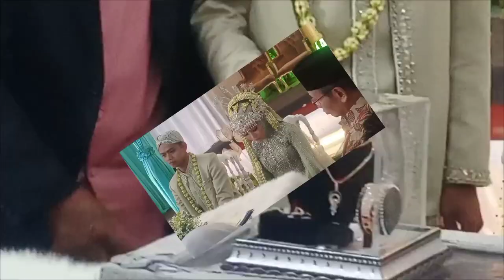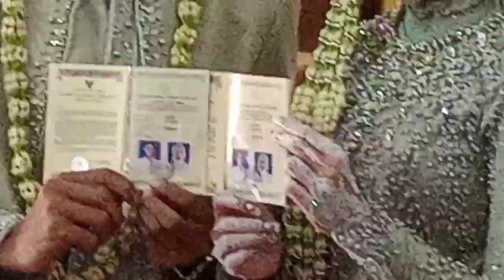Upacara sakral Prosesi pernikahan sunda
Assalamualaikum sobat subcraber semua
Pertama ku ucapkan Minal Aidin walfaodzin ya buat yg merayakan nya.
Yu kita lihat upacara adat Sunda dlm prosesi pernikahan.